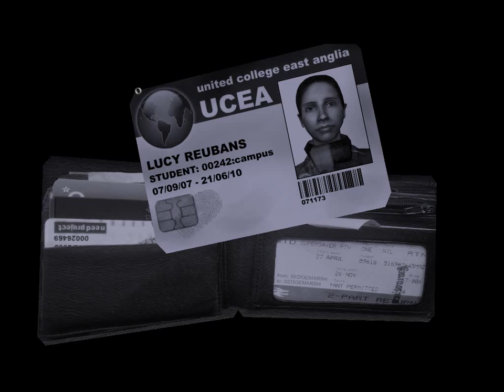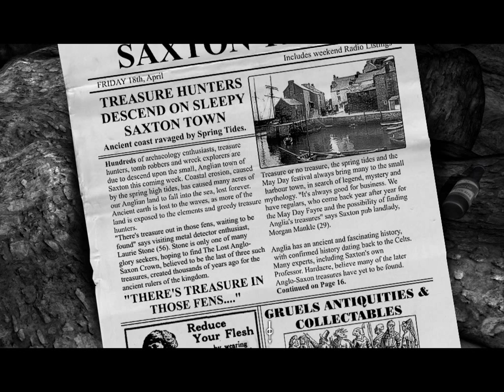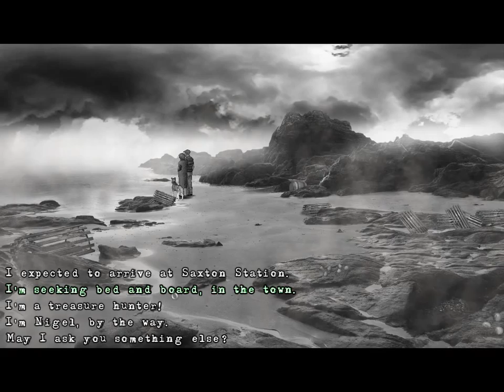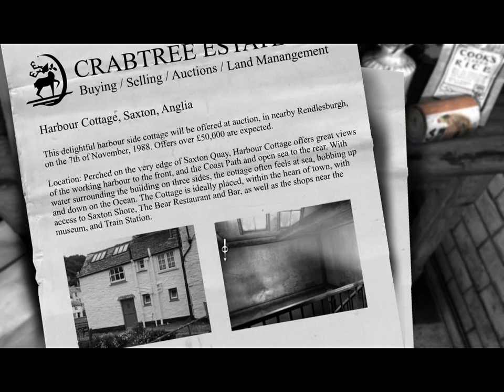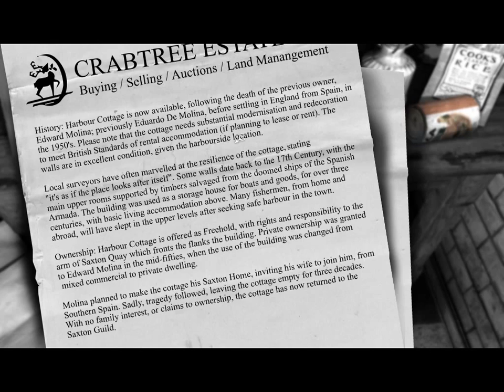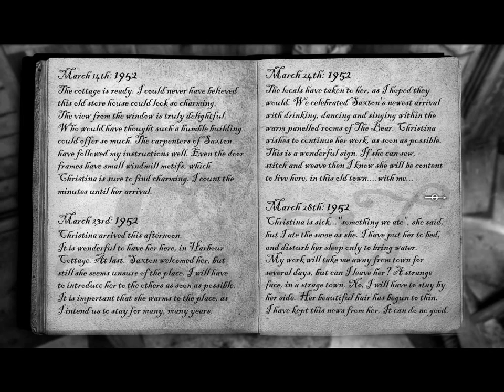The Lost Crown - 2 We got a place to hide, too bad it's haunted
Finally making it to Saxton, where everybody knows your name for some inexplicable reason. Nigel rents a room at a run down old Cottage with a sad past near the Quay.